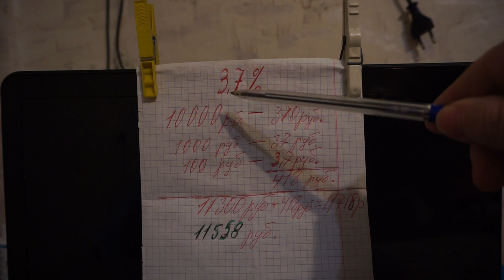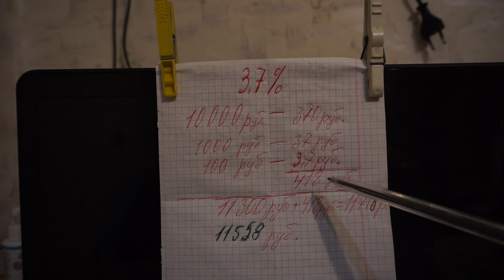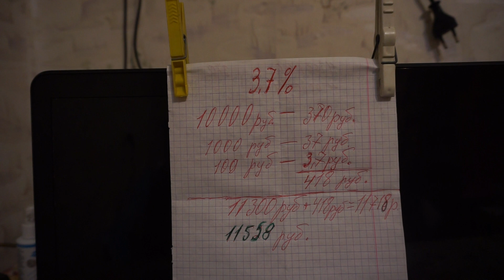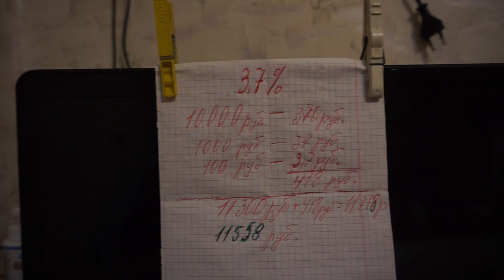Рассказ о Бухгалтерии. The story of Accounting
О пенсии хорошей, но очень маленькой рассказ.  Мои ошибочные расчёты.   Моя просьба о помощи в строительстве токарной мастерской.